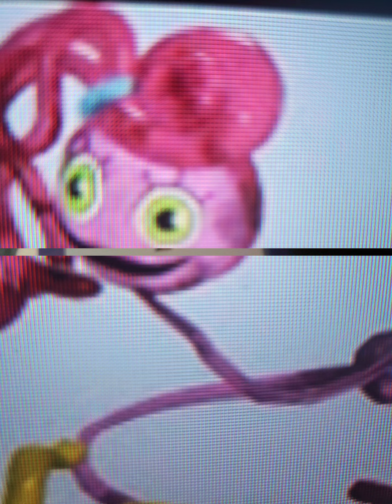December 15, 2022